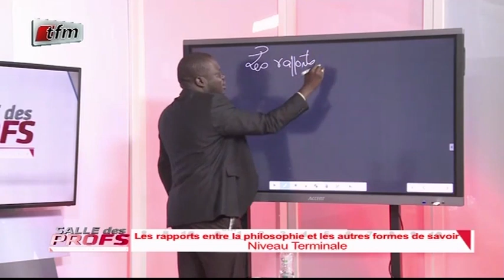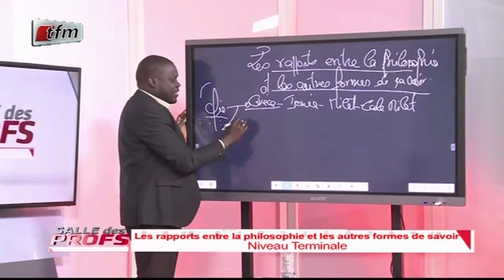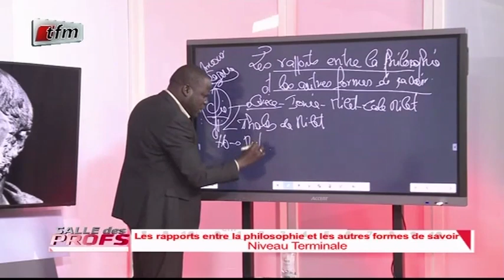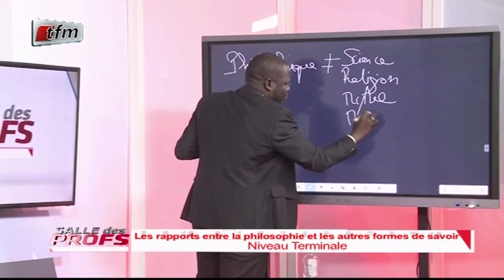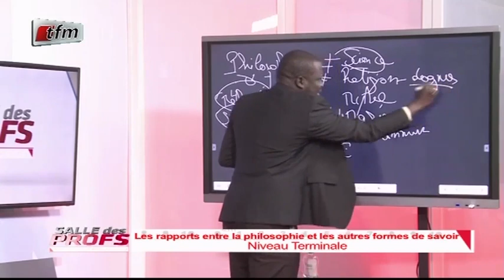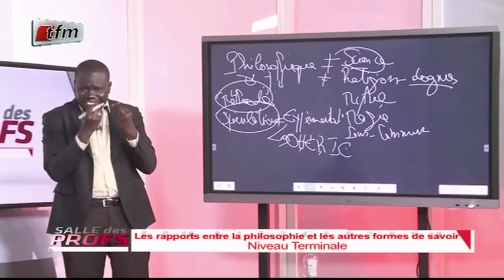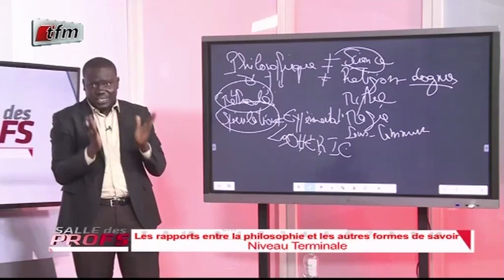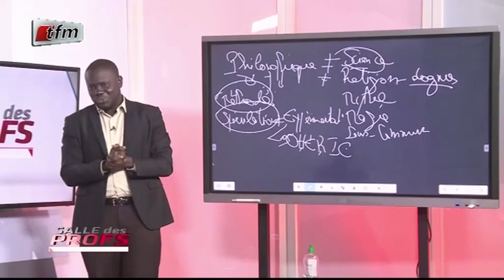PHILOSOPHIE (Niveau Terminale) avec Mr BEYE dans SALLE DES PROFS du 29 Avril 2020